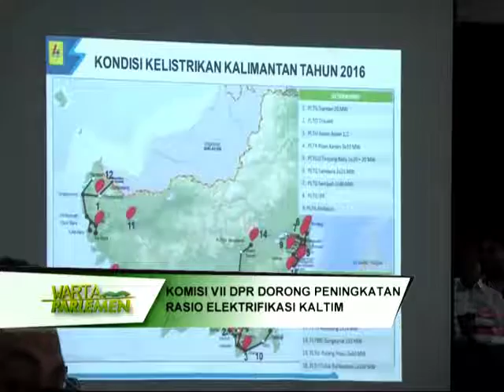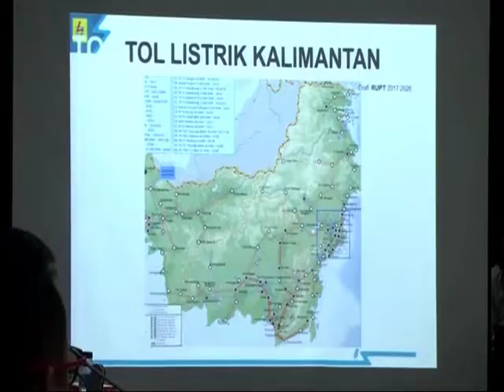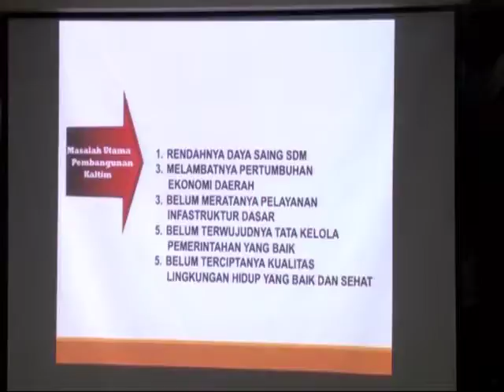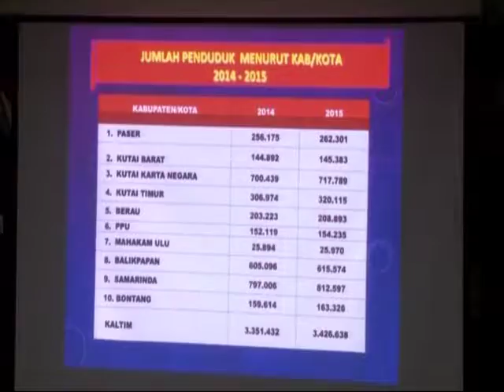DPR RI - KOMPILASI BERITA PARLEMEN #160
BERITA I
DPR RI - KOMISI VII DORONG PENINGKATAN RASIO ELEKTRIFIKASI KALTIM
NARSUM : GUS IRAWAN PASARIBU / Ketua Komisi VII DPR RI / FPGERINDRA / Dapil SUMUT II
HADI MULYADI / Wakil Ketua Komisi VII DPR RI / FPKS / Dapil KALTIM
IHWAN DATU ADAM / Anggota Komisi VII DPR RI / FPD / Dapil KALTIM
BERITA II
DPR RI - PEMERINTAH HARUS SERIUS TANGANI POLEMIK OJEK ONLINE VS ANGKUTAN KONVENSIONAL
NARSUM : MICHAEL WATTIMENA / Wakil Ketua Komisi V DPR RI / FPD / Dapil PAPUA BARAT
RENDY M. AFFANDY LAMADJIDO / Anggota Komisi V DPR RI / FPDIP / Dapil SULTENG
(IKI)
BERITA III
DPR RI - DANA PENDIDIKAN YANG DIPERUNTUKAN BAGI SEKOLAH AGAMA
NARSUM : ABDUL MALIK HARAMAIN / Wakil Ketua Komisi VIII DPR RI / FPKB / Dapil KALTIM II
BISRI ROMLY / AnggotAa Komisi VIII DPR RI / FPKB / Dapil JATENG X